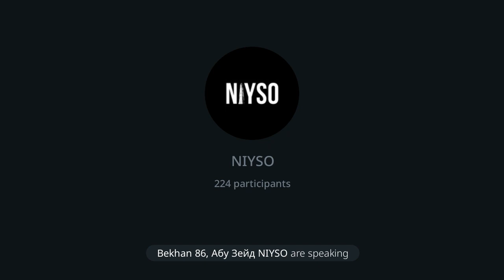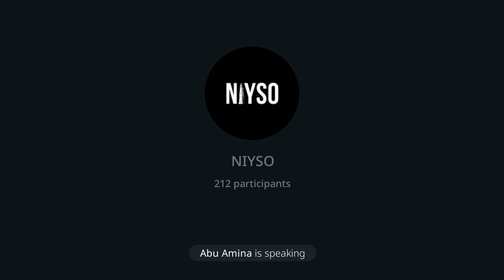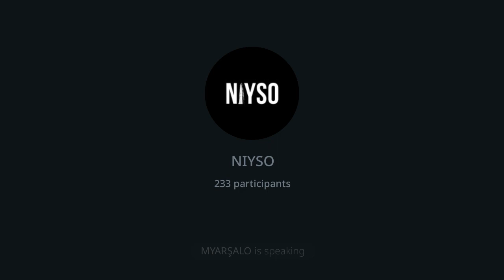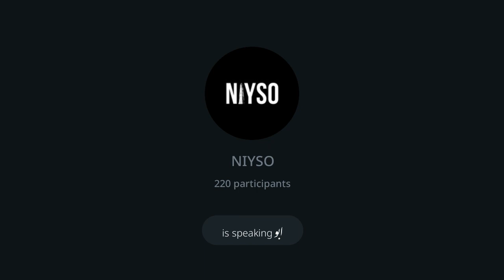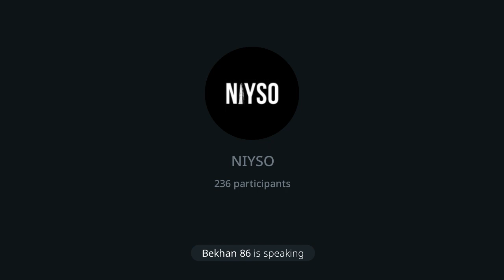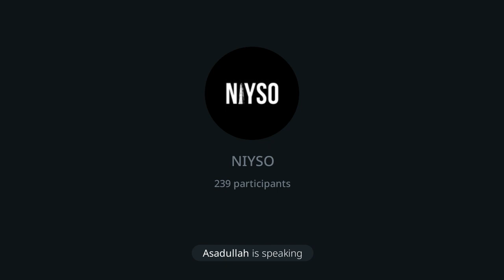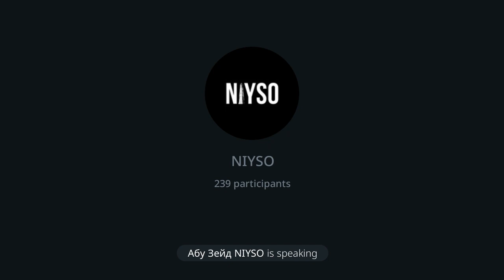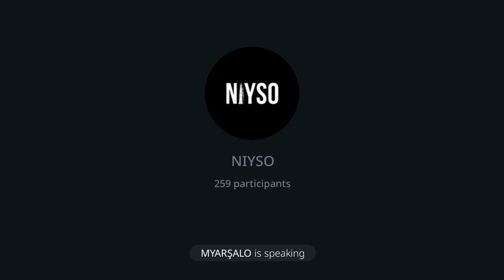Голосовой чат "NIYSO" (31.12.2022)